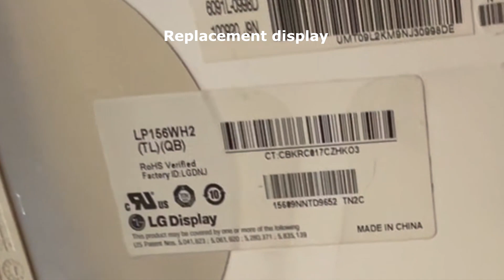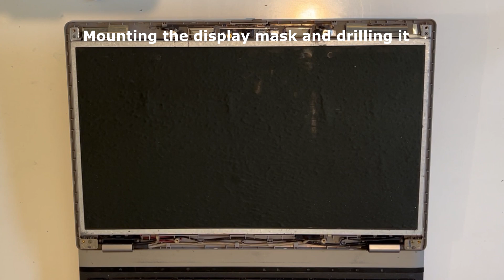Replacement of a Broken Display on HP ProBook 6550b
HP ProBook 6550b Replacement of a broken display

0:02 HP ProBook 6550b Replacement of a broken display
0:18 Removing decorations on sundresses and unscrewing sundresses
1:36 Removing decorations on the display
2:33 Dismantling the display from the brackets.By unscrewing the screws that hold the display.
4:42 The cable from the camera and from the display should be disconnected
5:33 Broken display
6:03 Replacement display
6:22 Connecting the display cable
7:29 A little glue so it doesn't come off
8:09 Camera cable
8:26 Turning the sundress from the display to the brackets
10:29 Connecting the cable from the camera
11:11 Mounting the display mask and drilling it
13:11 The display is no longer matte, now it is glossy
13:52 THE END

windows 7 score

Processor: 6,8
Memory RAM: 6,8
Graphics: 4,7
Gaming graphics: 6,1
Primary hard disk: 7,3

Audio
Aries Beats – Infinity
Artist(s):